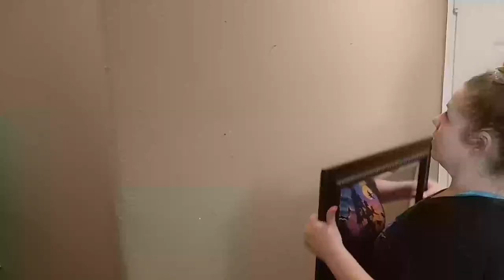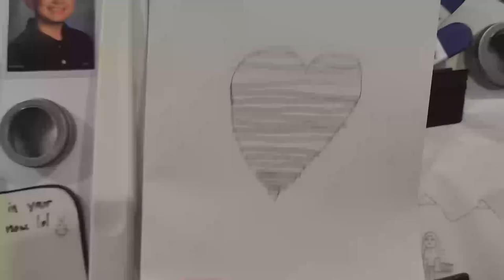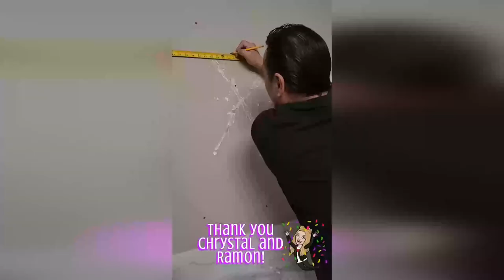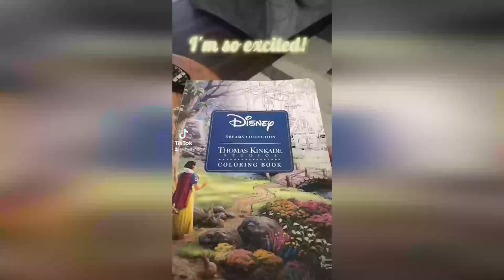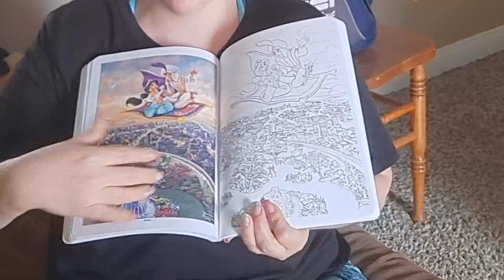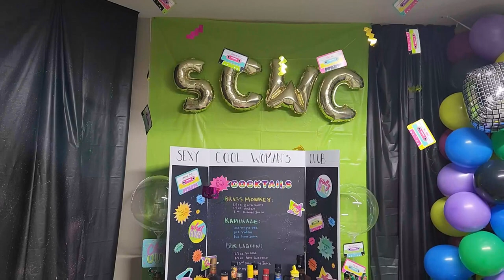Post party clean up, health chat/update & IT's My BirThDaY!!!